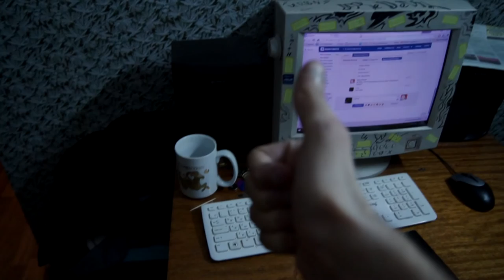Поздравление. Искренное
Костян, друг, ну ты понял